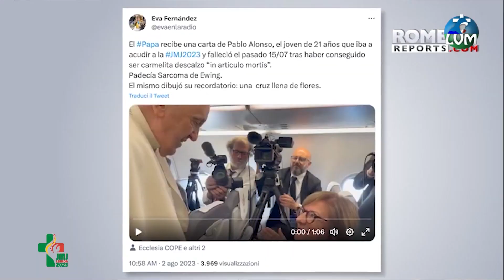Reportaje JMJ 2023 | Periodista argentina "Pamela Francescato"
Periodista argentina, Pamela Francescato, nos cuenta su historia viajando en el avión papal, desde Roma.